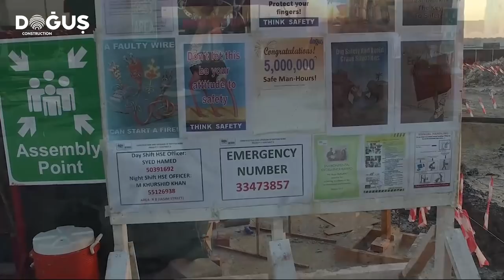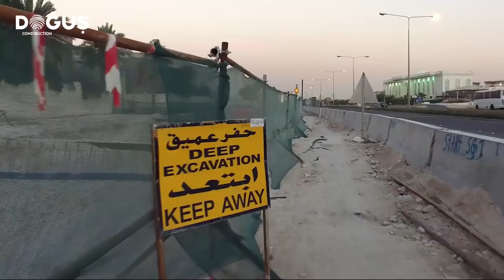Doğuş İnşaat - Al Rayyan Road - Pearl of the Gulf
Al Rayyan Road Project involves the construction and development works of the most critical part of 10,7 km of Al Rayyan Road. The works are being performed on a section of 5,3 km that stretches from the West of Olympic Roundabout to the West of New Al Rayyan Roundabout. Within the scope of the project, not only F106-B3-R5-R6-R7 and R8 junction structures including bridges and underpasses are being constructed and upgraded but also an electrical power station, a storm water drainage network and an intelligent transportation system, treated sewage effluent networks, electrical and telecommunication networks and landscaping.